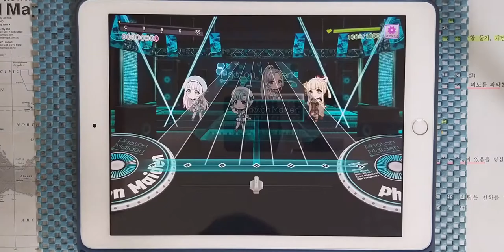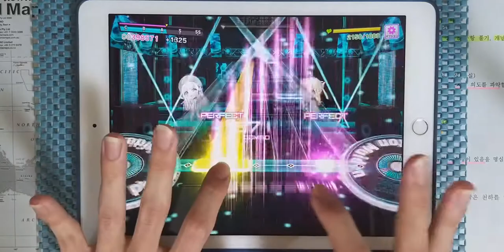【D4DJ Groovy Mix】READY STEADY GO (EXPERT 12+) PFC [Hand Cam]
* 동영상 정보 *
- 게임 : D4DJ Groovy Mix(グルミク)
- 악곡 : READY STEADY GO
- 아티스트 : L'Arc~en~Ciel (Cover by Photon Maiden)
- 카테고리 : 커버
- 작사 : hyde
- 작곡 : tetsuya
- 편곡 : fu_mou
- 채보 제작자 : mabi

* 라이브 설정 *
- 레인 설정
- 노트 설정
속도 : 9.2 크기 : 150%
- 판정 설정